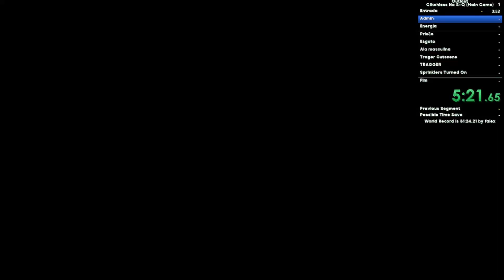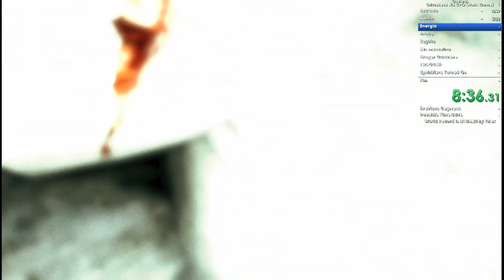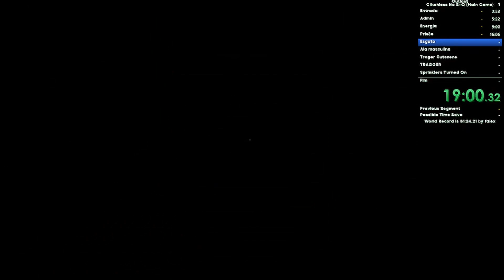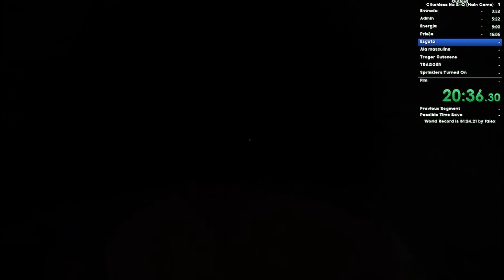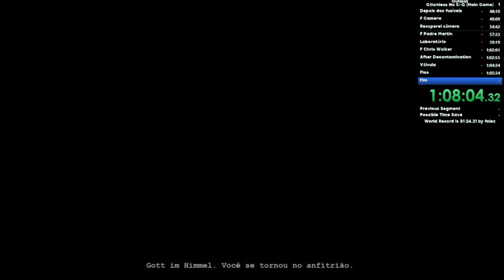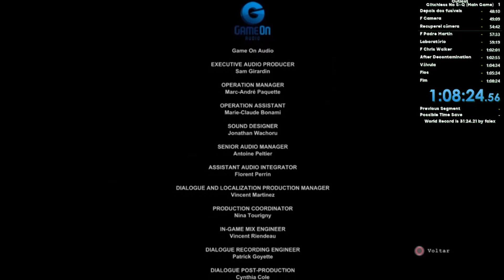Outlast (PS4) Glitchless NO S+Q Speedrun in 1:08:24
►▬▬▬▬▬▬▬▬▬▬▬ஜ۩۞۩ஜ▬▬▬▬▬▬▬▬▬▬▬▬▬◄
▓▓▓▒▒▒░░░ LEIA A DESCRIÇÃO DO VÍDEO ░░░▒▒▒▓▓▓
►▬▬▬▬▬▬▬▬▬▬▬ஜ۩۞۩ஜ▬▬▬▬▬▬▬▬▬▬▬▬▬◄

◆Muitos erros me custaram bastante tempo, mas para a primeira tentativa estou satisfeito. xD

◆Valeu por assistir. Deixa a sua avaliação do vídeo! :)

◆PSN: RiqueALopes